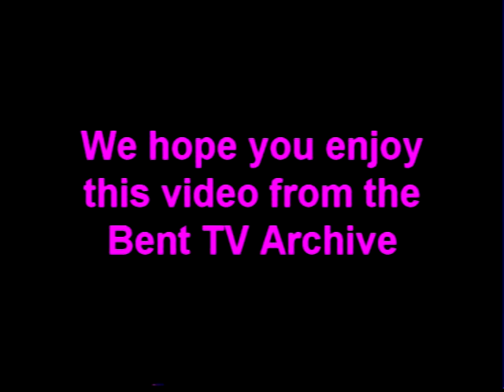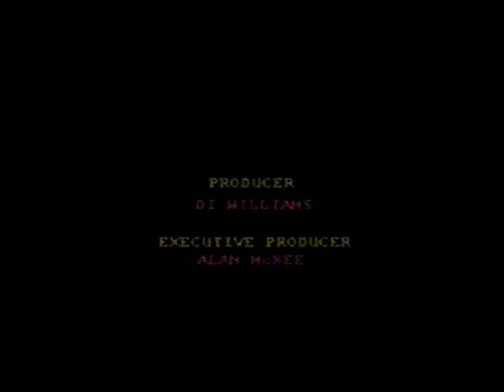Bent TV Archive: BOR S1 Ep11 - 1994 (Straight Talk)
Bent-O-Rama - S1 Ep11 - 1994 - Straight Talk
Presenters Gwendolynne Burkin & Michael Siu
Interviewers James Lawler & Kath Gordon
An exploration of what it means to be straight.
(Audio poor in places.)